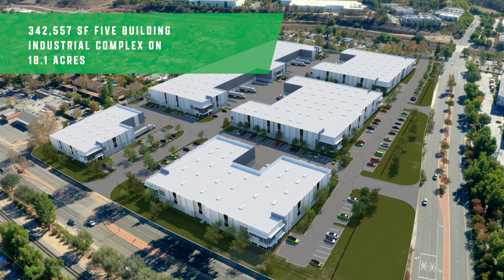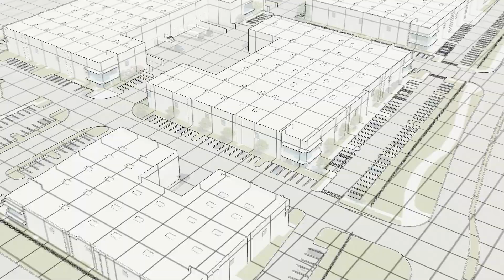Tapo Canyon Commerce Center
Tapo Canyon Commerce Center is a five-building, 342,557 SF industrial campus that completed construction Q1 2023. The brand new, modern industrial buildings range from 25,786 SF to 135,579 SF. Remaining leasing options range from 25,786 SF to 139,210 SF.
Located in Simi Valley, Tapo Canyon Commerce Center offers tenants high image street frontage along Tapo Canyon Road and Los Angeles Avenue, immediate proximity to the San Fernando Valley and a central geography to the North Los Angeles region and beyond. The City of Simi Valley is extremely business friendly, amenity rich and consistently ranked one of the safest cities in America.